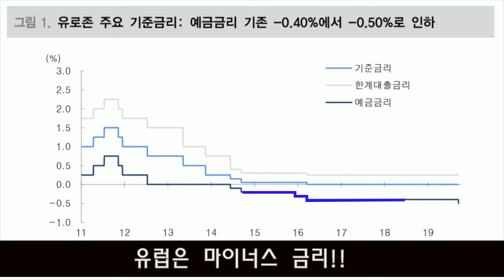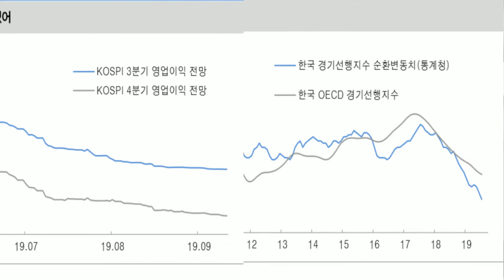[대신증권 유쾌한 유과장의 주식이야기] 유럽금리인하, 증시반등?